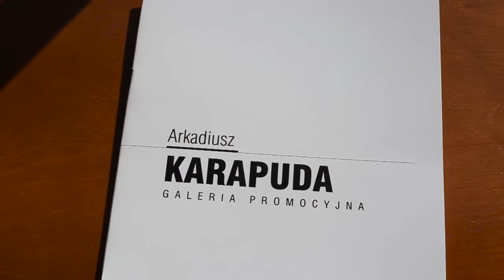Exhibition Arek Karapuda "Miejsca-Nie-Miejsca"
Exhibition Arek Karapuda "Miejsca-Nie-Miejsca" at Galeria Promocyjna, Warsaw

Shot by Marcos Rodríguez Velo